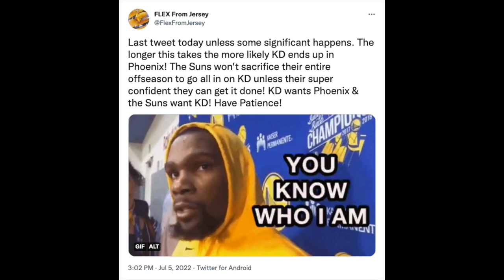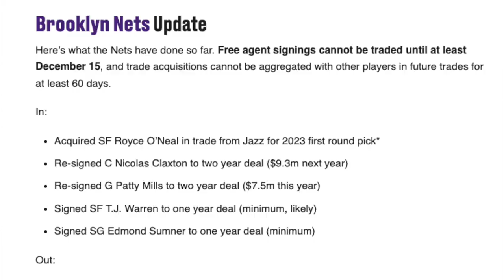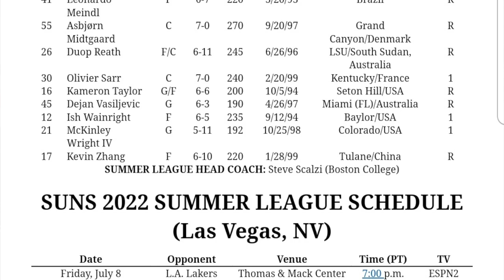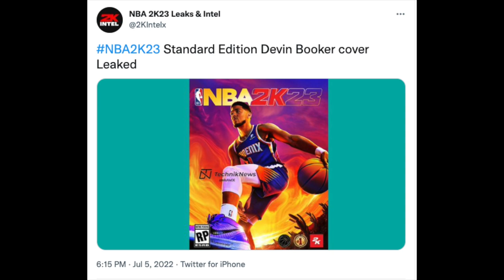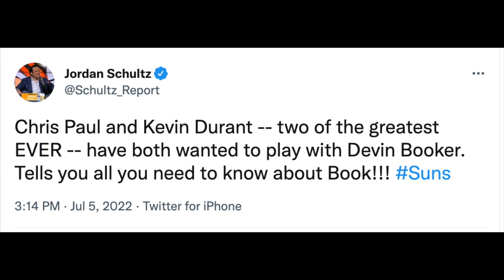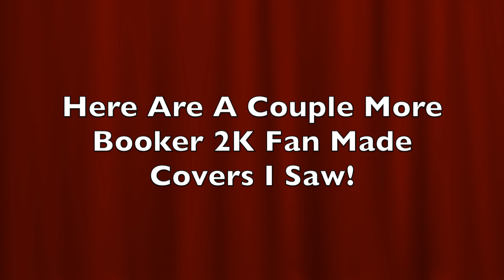The Kevin Durant Trade Could Take A While Iffe Lundberg Update And LEAKED Booker NBA2K23 Cover?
The Kevin Durant saga/trade could take a while according to Shams Charania from the Athletic, Suns insider Flex From Jersey has some tweets about this update. We have an update on Gabriel Iffe Lundberg and MORE Suns news! Is this leaked Devin Booker NBA2K23 cover real? Here are my thoughts.

FOLLOW ME ON TIKTAK! I mean TIKTOK!